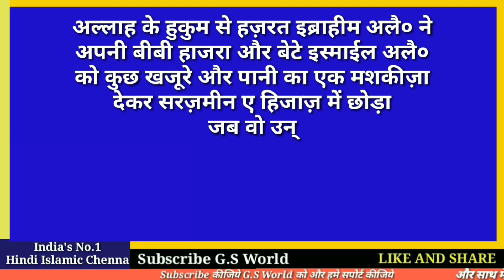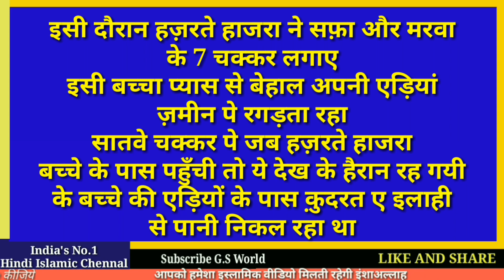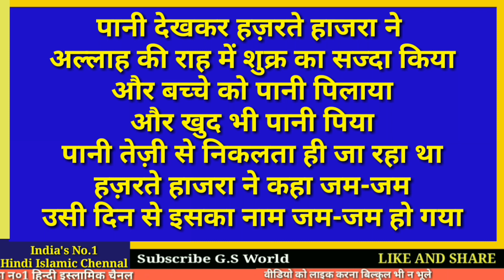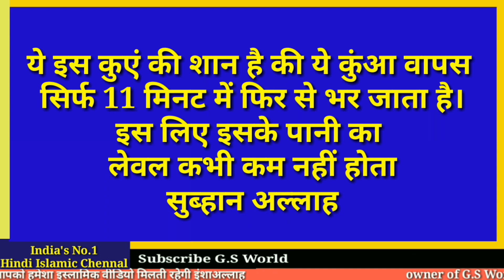What is Zam-Zam Water || Zam Zam Water Full Documentary/Story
जम जम क्या है
ज़मज़म के पीछे क्या कहानी है
ज़ममज़ की पूरी कहानी
ज़मज़म में पानी की शुरुआत कहाँ से हुई

अमीन
अल्लाहुम्मा अमीन

मिलते है इंशा अल्लाह कल शाम 6 बजे

अल्लाह हाफ़िज़